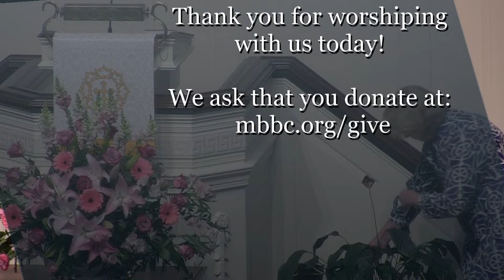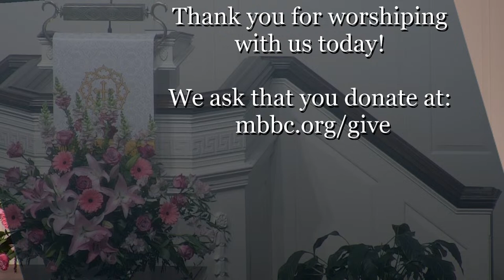Traditional | April 14, 2024 | “We Shall Be Like Him”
Series: Walking in the Light
Preacher: Dr. Wayne Splawn
Location: Mountain Brook Baptist Church, 3631 Montevallo Rd S, Birmingham, Alabama, 35213